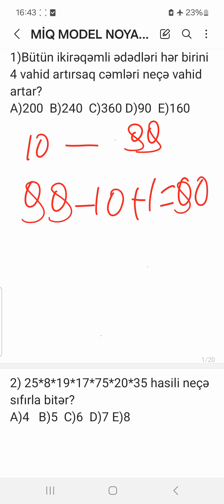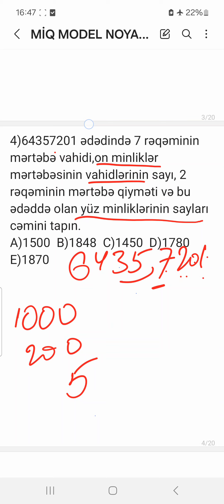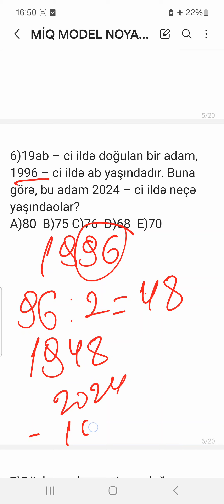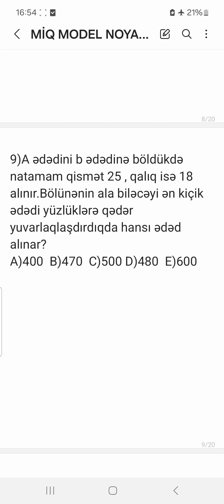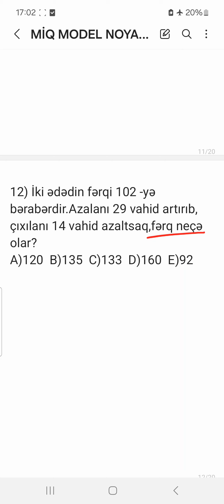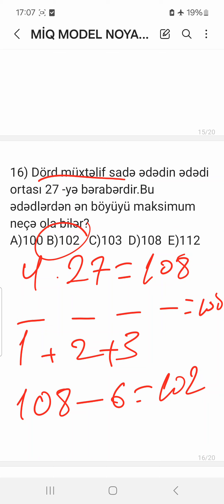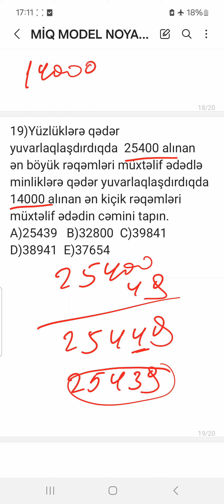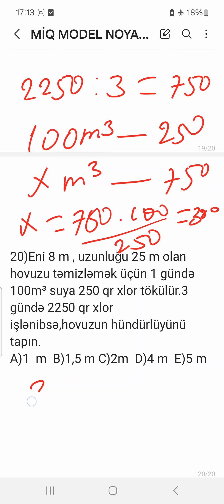MİQ.SERTİFİKASİYA SINAQ 6 -2025 İBTİDAİ RİYAZİYYAT